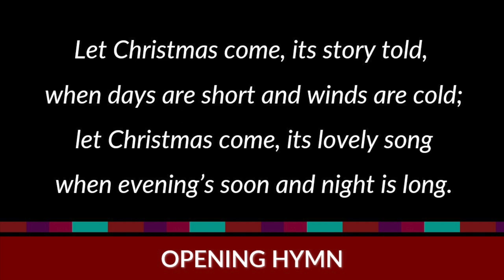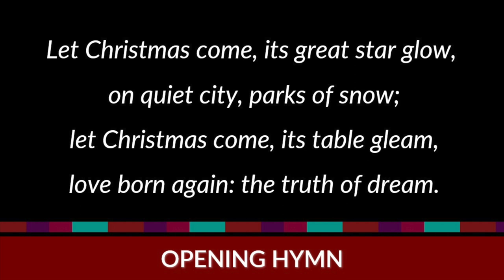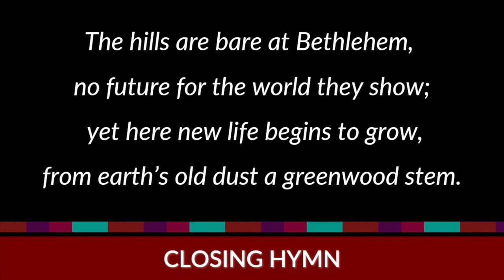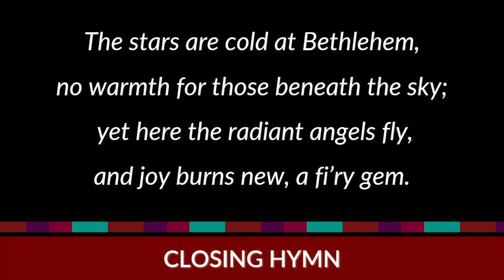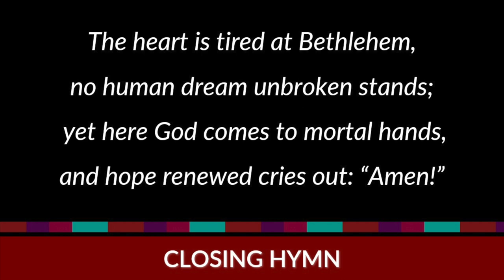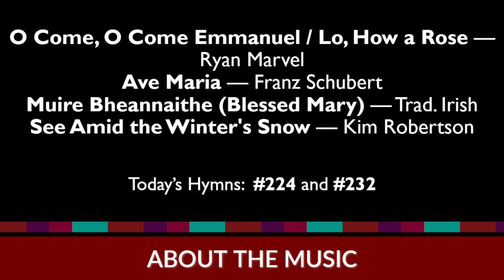Sunday, December 25 @ *10 am - ``Gifts of the Season``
In this special Sunday morning service for Christmas Day, we will celebrate and share the wonder of gifts given and received – the awe wrapped up with tinsel, bows, and heartfelt generosity. Heather Thorpe will sing Schubert’s Ave Maria, Linda Warren will play solos for piano and harp.
*This service will be entirely virtual (there will be no in-person service on December 25th).